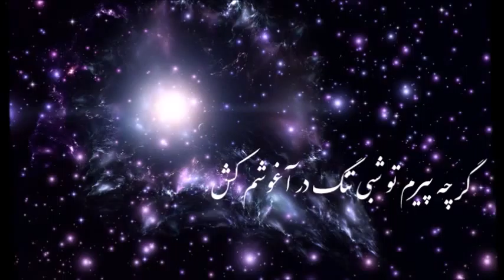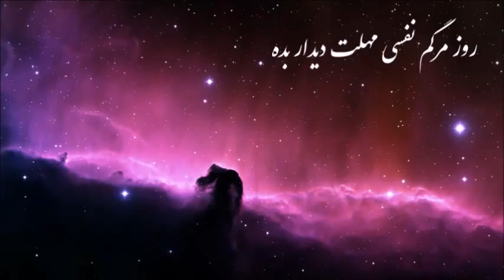غزلیات حافظ - مژدۀ وصل توکوکز سرجان برخیزم